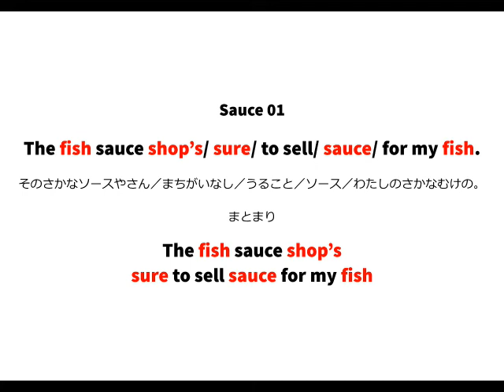英語よみきかせリズミクス Sauce 01